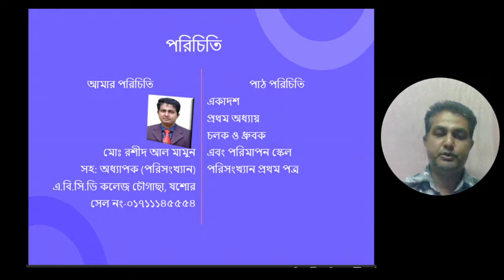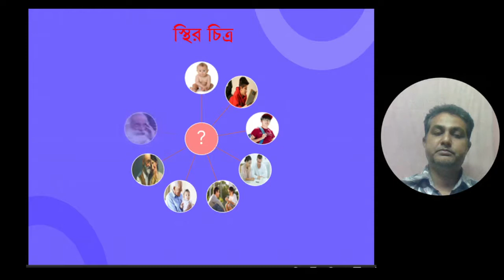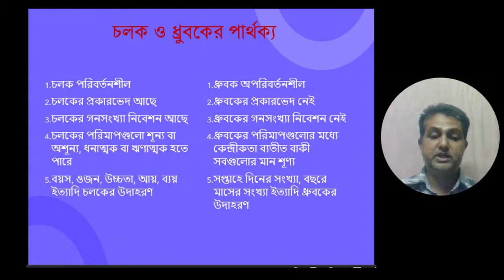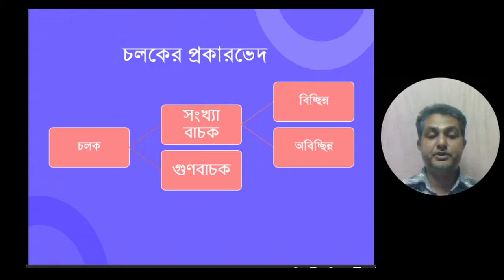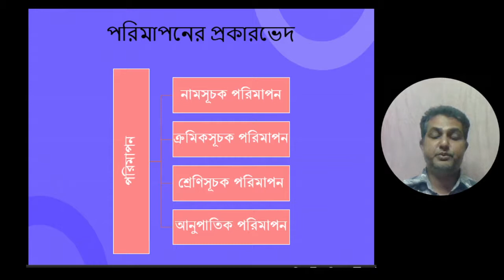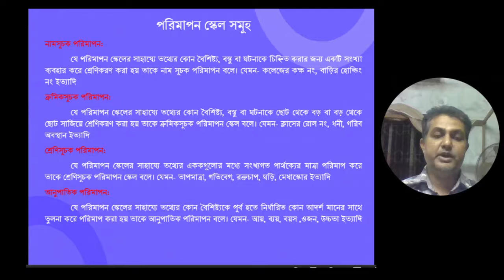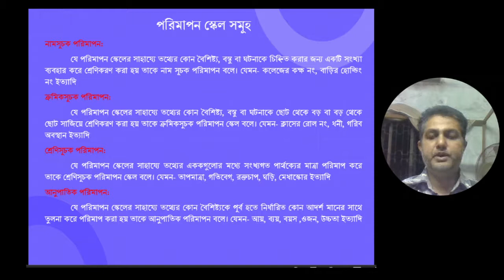পরিসংখ্যান ১ম পত্র। অধ্যায় ১। চলক ও ধ্রুবক এবং পরিমাপন স্কেল